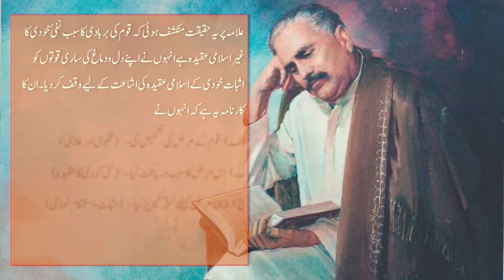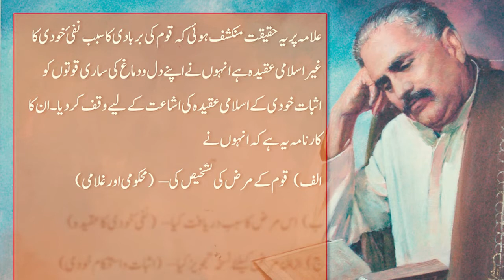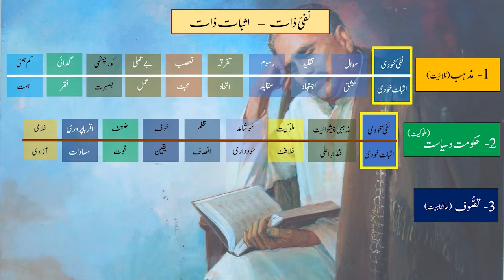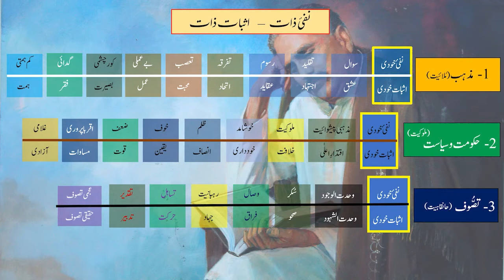Lecture # 02 - Asrar e Khudi - Dr. Hassan Raza Iqbali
Lecture # 02 of the Lecture Series on Asrar e Khudi, authored by Allama Dr. Muhammad Iqbal, by Dr. Hassan Raza Iqbali.